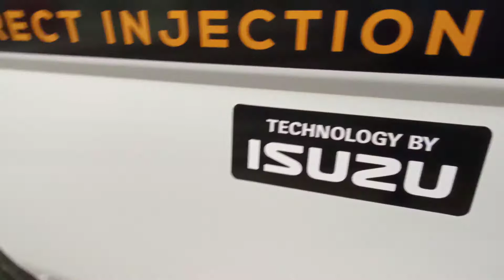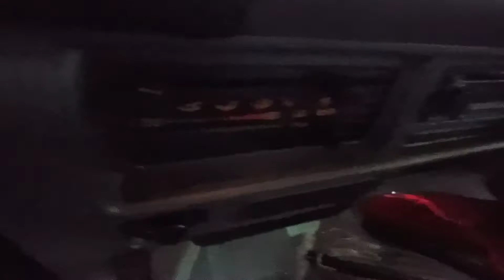شيفروليه جامبو 7000 ضمان منصور 2021 من الخارج والداخل